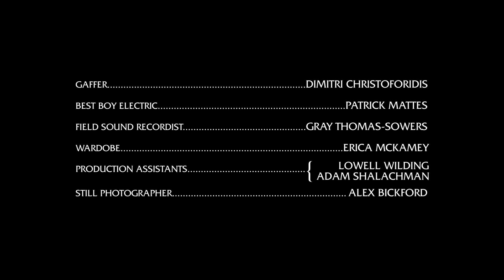HOLY MOSES ft. Amanda Seyfried | Omeleto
A miracle binds a nun to a gas station employee.

HOLY MOSES is used with permission from Eli Powers.

A nun in 1960s Northern Ireland has been sent to a Catholic "Magdalene asylum" for fallen women, as a result of an unplanned pregnancy. She has feelings of ill-boding that plague her, as well as her own existential fears and crises. One day after confession, she ventures into a snowy field to tend to a cow, only to have it vanish in thin air.

Decades later in West Texas in 1989, the cow reappears at a gas station, along with a strangely burning bush near the gas station. The cow is apparently from Ireland, and the fire never goes out, throwing the inhabitants of this small town into a state of befuddlement at the mystery unfolding before them. And when they're invaded by some kind of official unit on the trail of the cow, they realize there just might be something bigger at work -- and an unexpected connection -- beyond their own comprehension.

Starring iconic MEAN GIRLS and MAMMA MIA actress Amanda Seyfried, this dramatic short by writer-director Eli Powers is about miracles, mystery and magic, achieving a remarkable mastery of tone and mood through stellar craftsmanship and genuine vision.

Though it features captivating images and beautifully subtle performances by both Seyfried and actor Thomas Sadoski, it won't an easy film for audiences used to straightforward stories that resolve into tidy packages. But if viewers can give themselves over to the potent blend of storytelling, imagery, sound and performance, it will reward them with a memorable experience of wry humor and expansive spirit.

The film has a sense of the spellbinding, which is built foremost through its luminous, arresting imagery. The content of the images themselves is both whimsical and humble, but the quality of light and the precise framing emphasizes an otherworldliness that suffuses the surfaces of the ordinary life portrayed. The visual approach reflects the writing's balance of ethereal grace and human confusion, which persists despite what seems to be a miracle happening in front of their eyes.

The structure of the storytelling is ambitious in how it traverses time and place, opening up huge narrative questions right at the start of the film's captivating opening sequence. Some of them are answered, but those answers lead to more questions and mysteries. In many ways, it feels like the beguiling opening movement of a feature, which makes sense: Powers and his producers (including Seyfried) intend the short as a proof-of-concept for a larger story. But as a standalone work, it functions almost like a haiku, packing an evocation of hugeness and transcendence within a remarkable economy of elements.

HOLY MOSES is, in many ways, a mystical film, in the sense that it is about the mystery, doubt and the unknowability of life, and how we live the questions often without any concrete answers. Singer-songwriter Leonard Cohen once said, "There is a crack in everything, that's how the light gets in."

In many ways, this is a story about spiritual possibility seeping into the fissures of earthbound life, our own human reactions to it, clouded by our preoccupations and concerns -- and the slow recognition of hidden beauty and connections across time and space. The final moments offer a tantalizing reveal that teases at another connection between its two disparate halves, but it also feeds the sense of a strange, lovely magic at work in the world behind worlds -- a mysterious place that endows depth and wonderment to everyday life, and gives grace to the most ordinary of moments.